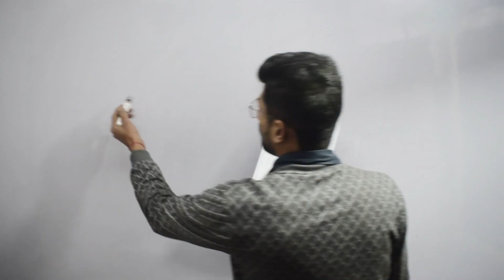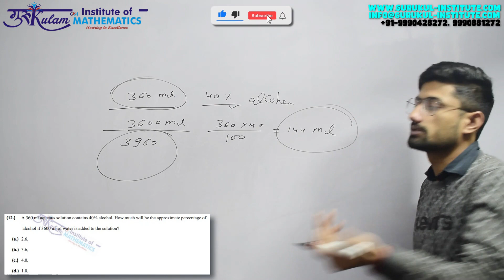Question 12 | General Aptitude | Sep 2022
General Aptitude Question 12 from the Sep 2022 NET JRF exam paper. Clear explanations and step-by-step solutions to help you crack the exam!